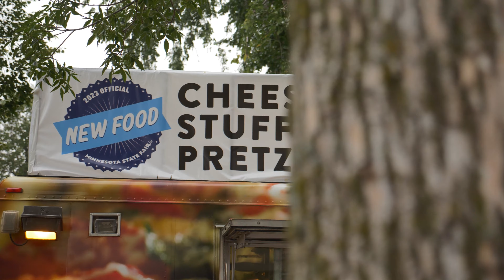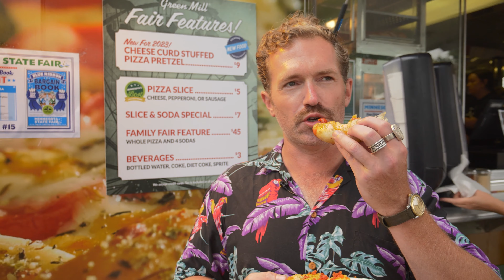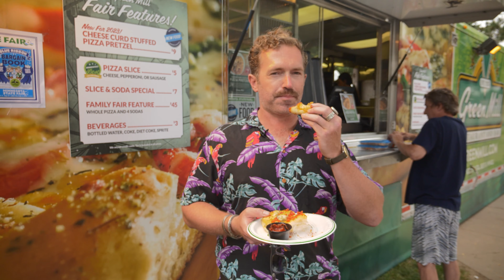CHEESE CURD STUFFED PRETZEL - Justen vs. The MN State Fair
Justen vs The State Fair is a production of On Site Public Media.